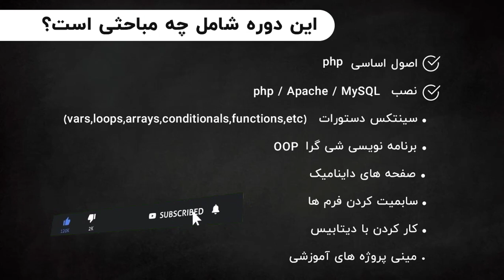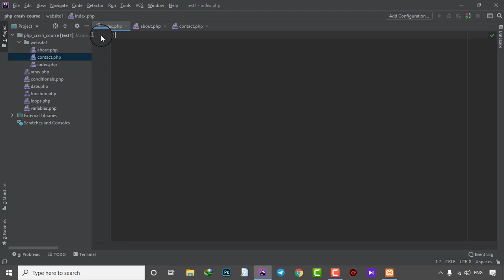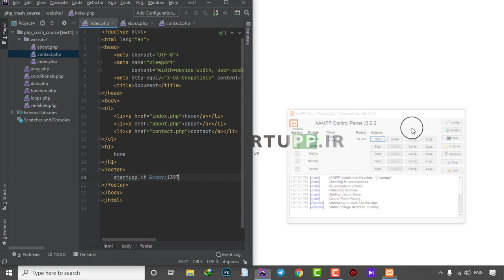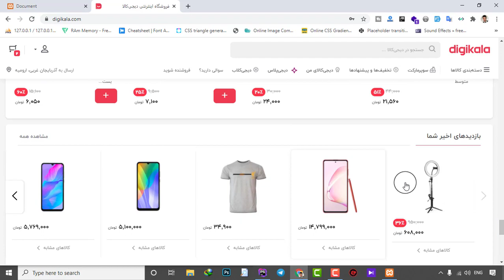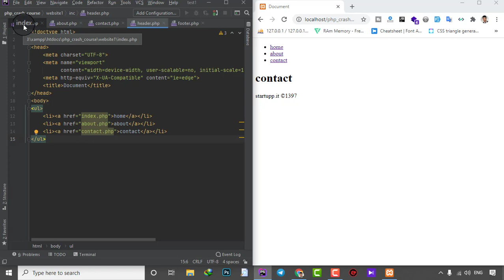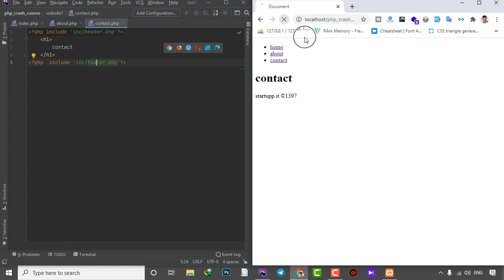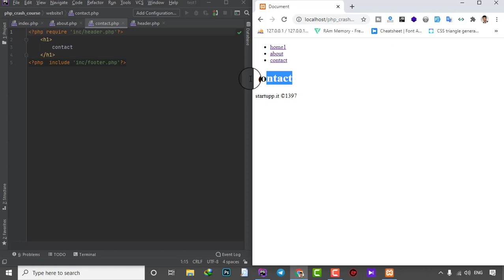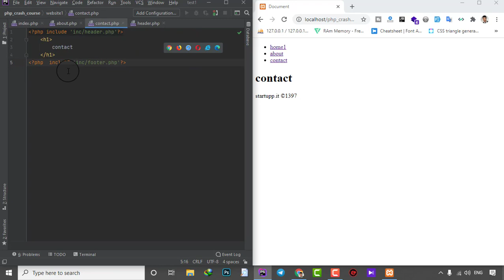آموزش php | جلسه ۹ | include & require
در این جلسه مطالب  زیر بررسی شده اند:
00:00 - مقدمه
02:35 - معرفی دستور include
13:02 - معرفی دستور require
08:50 - معرفی timestamp
13:51 - تفاوت بین include و require